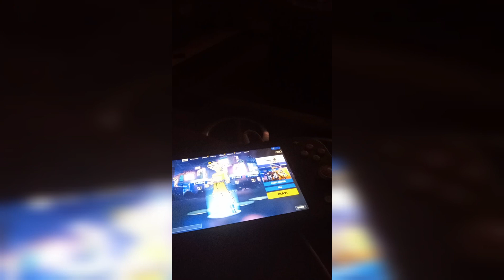bro what the hell how did that light turn